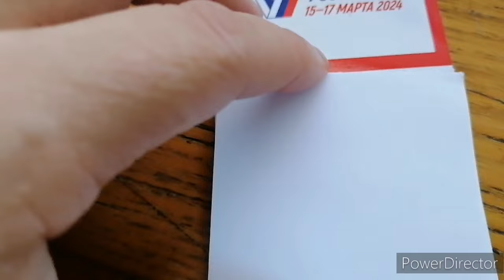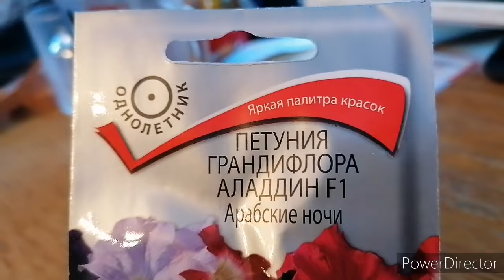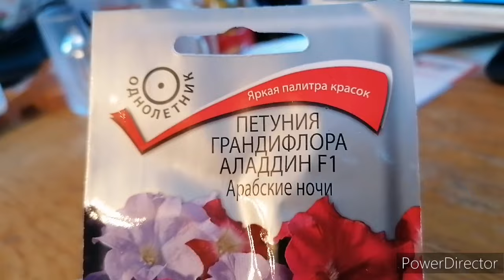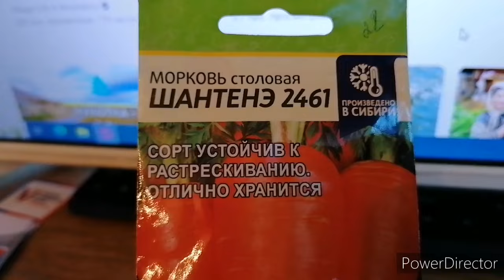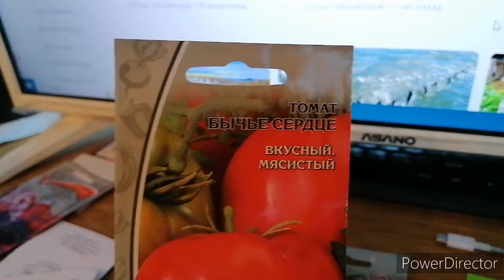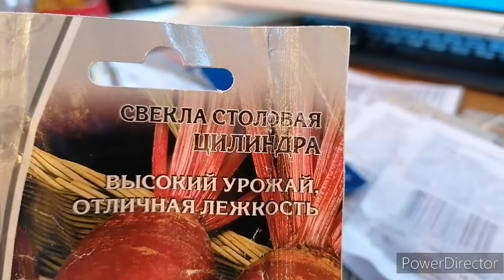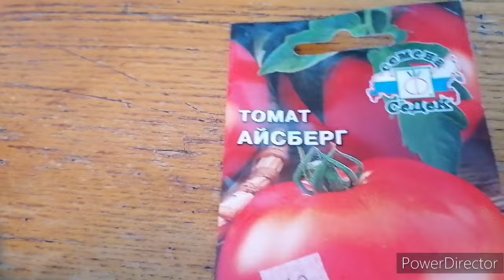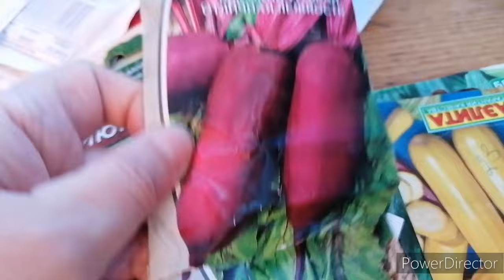Жизнь в глубинке. Родители 23 февраля. Гуляем во дворе. Купила семена. Аборигенка. Жизнь в деревне.